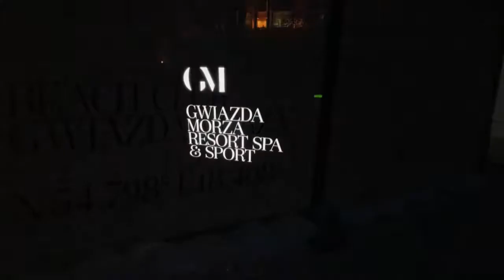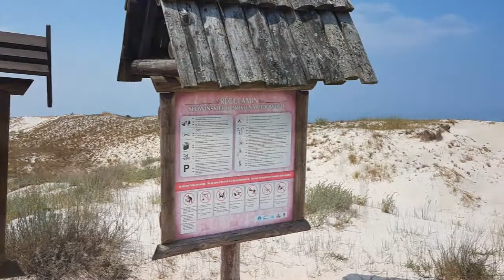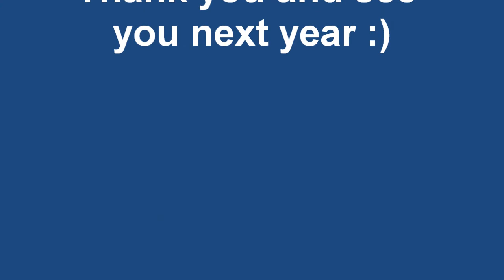Porsche Parade Poland 2019